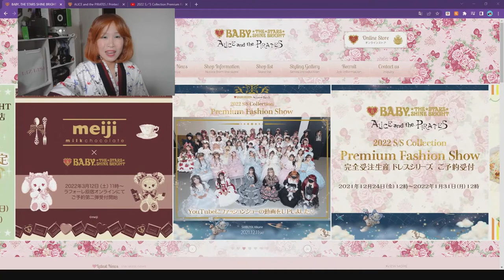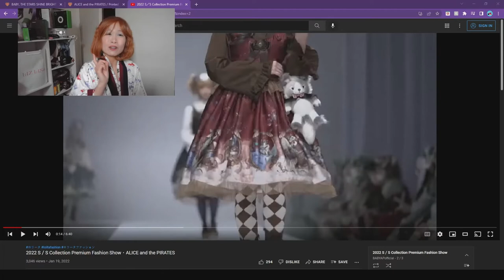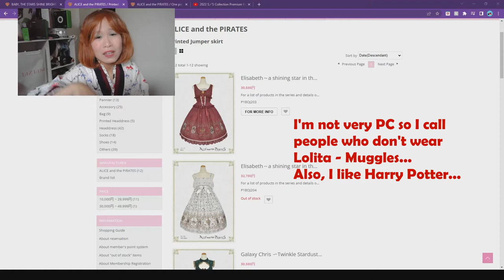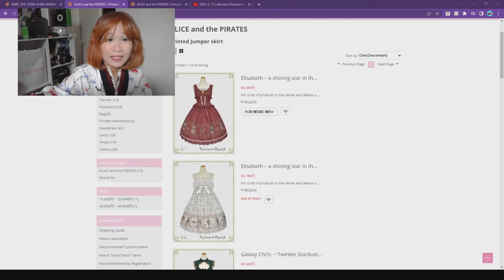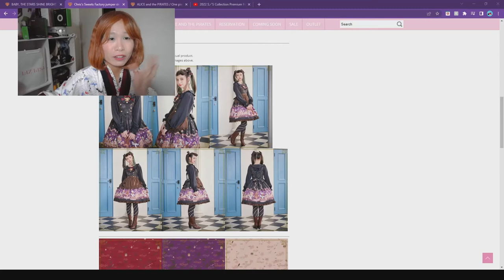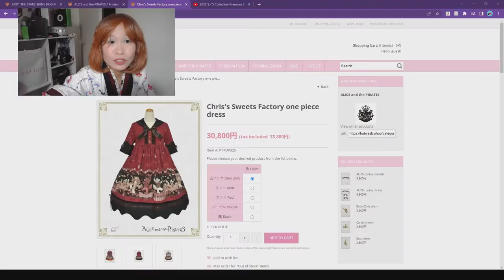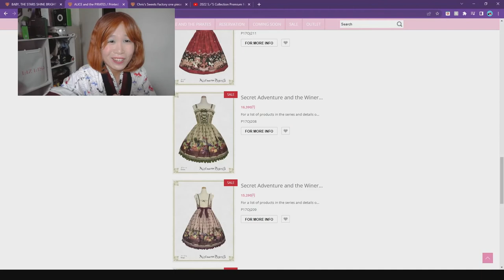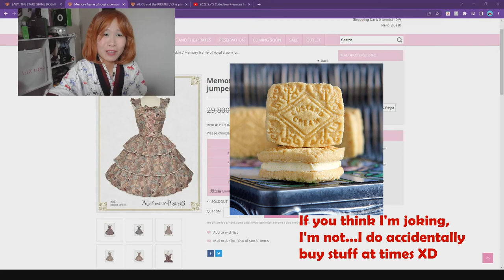[VLOG] - Am I ghosting Alice and the Pirates???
I love them but haven't got the opportunity yet. I'm looking forward to my first purchase which is not a fukubukuro!

🌸 DEPOP -
Kaoru's Closet = @kookie_kaoru